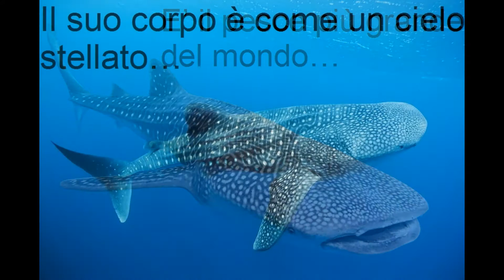Squalo balena - Il pesce dal corpo stellato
Breve documentario sullo Squalo balena